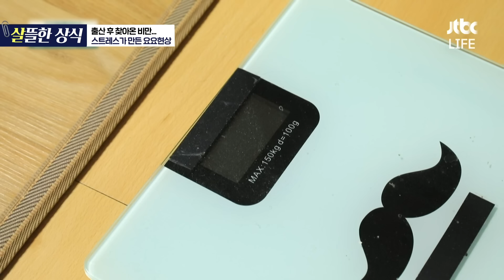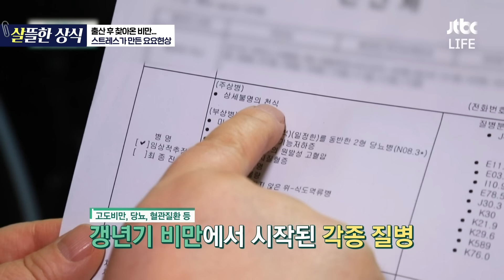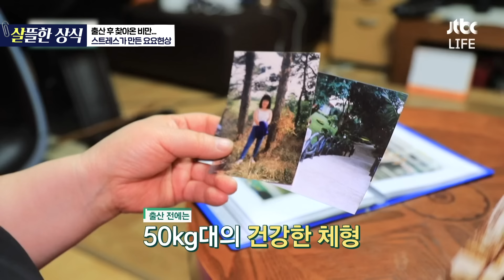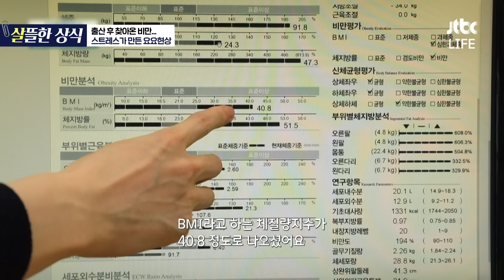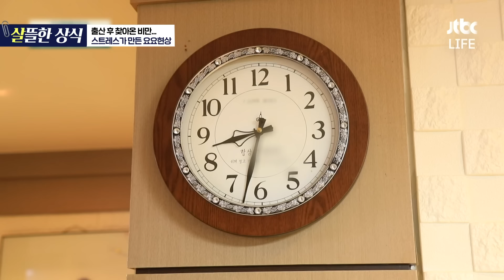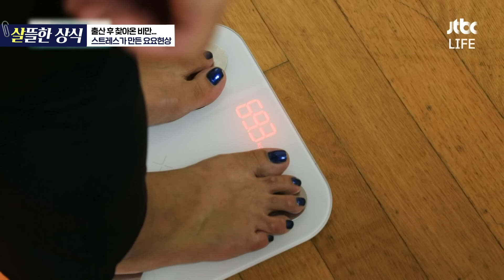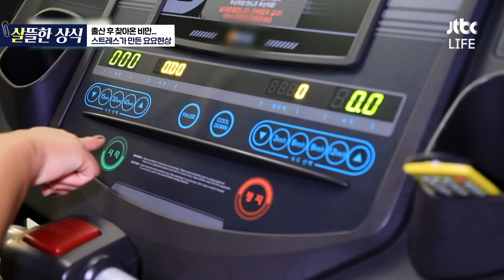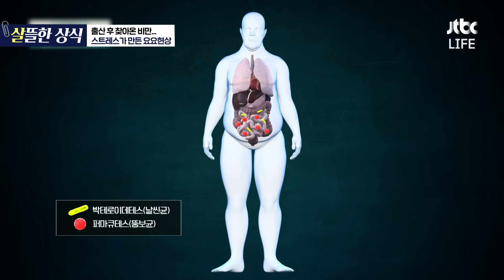다이어트 ∞ 폭식으로 인한 요요💥 줄지 않는 식욕의 이유는 뭘까?｜다큐 플러스｜JTBC 230416 방송 외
아무리 운동해도 살이 안 빠진다?
운동 후 음식 찾게 되는 보상심리와
식욕으로 인한 폭식, 과식이 문제다!